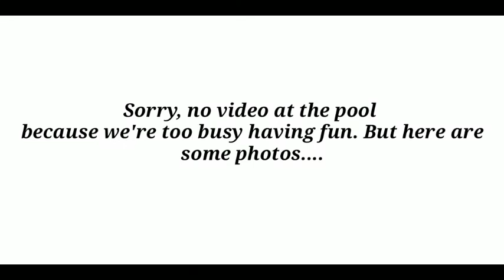Beautiful Place in New Zealand | Lake Tekapo